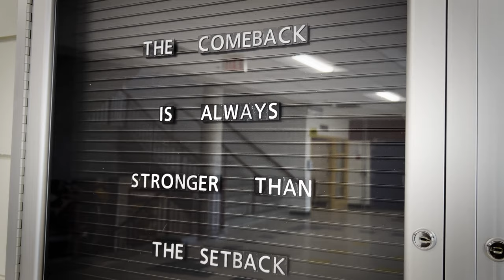Lara Denbow, Spirit of the Bison | Brown & Gold 2024